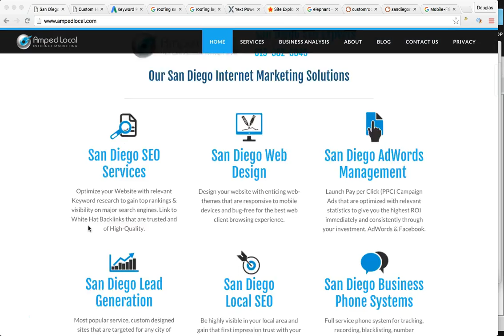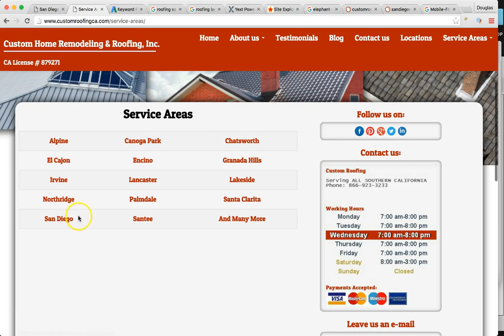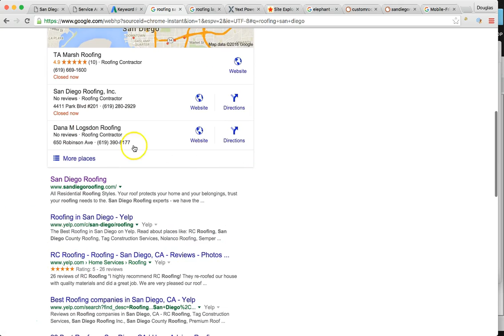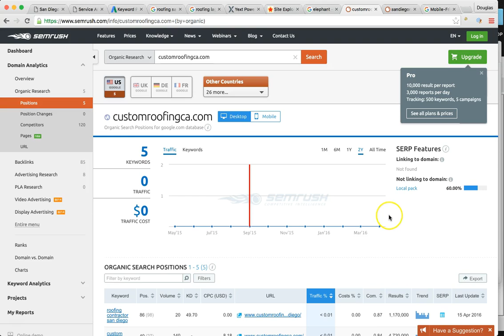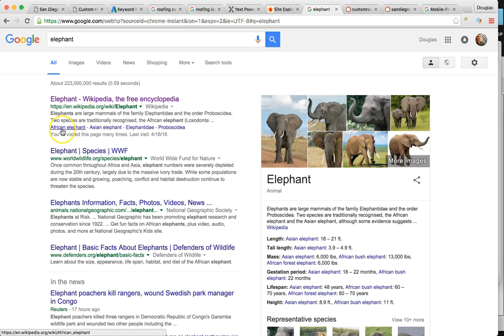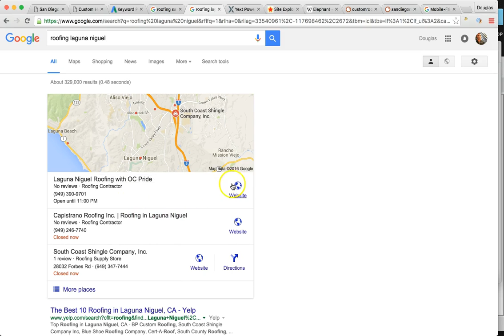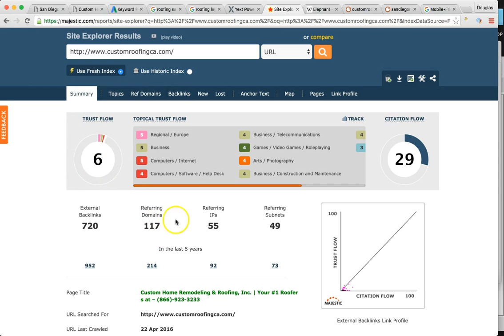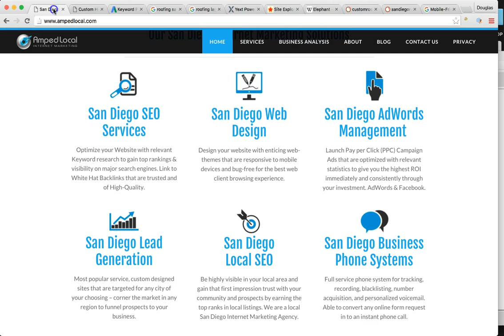SEO Expert Laguna Niguel, CA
Amped Local is a professional SEO company in Laguna Niguel, California. Our SEO Experts are trusted and experienced in Search Engine Optimization services, Local Marketing, AdWords Management, Facebook Ads, Local SEO, and Digital Marketing. We would love to help grow your business, expand and increase sales. This is a small business marketing agency in Laguna Niguel, CA that helps local businesses earn page 1 ranking in google. We are experts in national and global SEO marketing as well. Internet Marketing is our passion and we service all of San Diego and California.